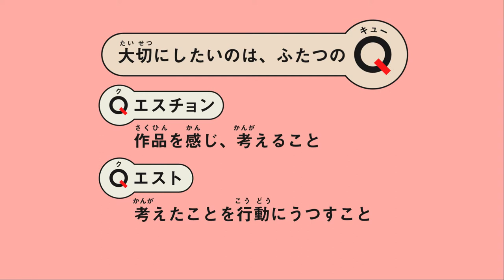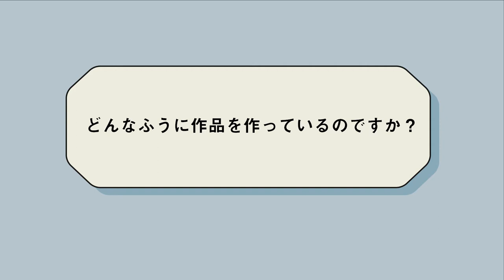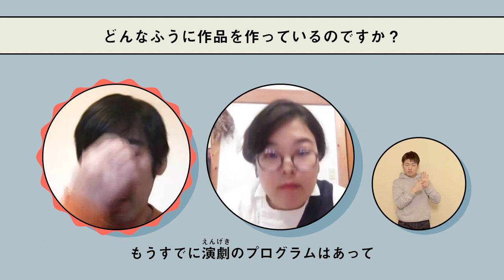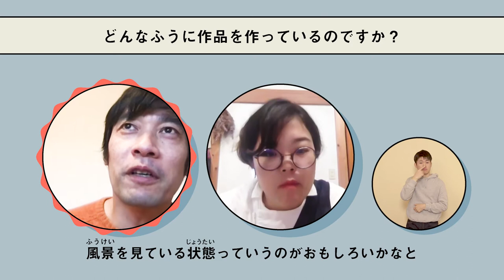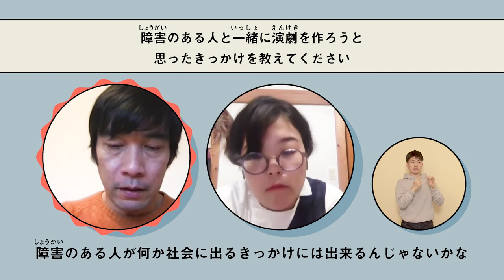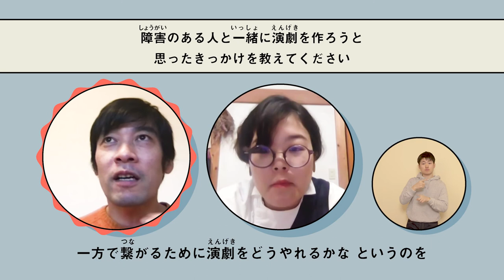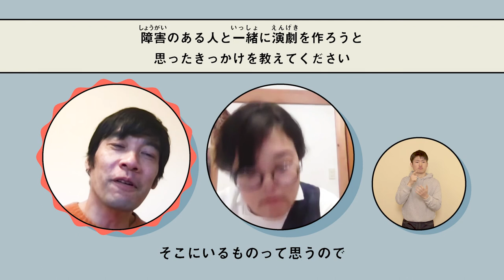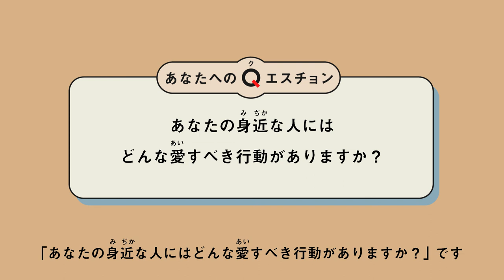【2つのQ】たんぽぽの家アートセンターHANA「僕がうまれた日」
出演:佐藤拓道（たんぽぽの家アートセンターHANA副施設長、演出家/俳優） 、篠田栞（THEATRE for ALL LAB編集長/ボイスパフォーマー）

『僕がうまれた日』は「たんぽぽの家アートセンターHANA」の施設利用者の生活のなかから生まれたエピソードをつなぎ合わせた演劇作品。自分の話を自分で演じるからこそ、自信を持って演じられるし、豊かな感情が表れてきます。ときには職員も知らなかった利用者の顔が見られることも。演出・構成・出演を担当した佐藤さんはそこにただいる人を見てもらえればいい、そうやって「触れ合う」ことが大事なのだと語ります。あなたも生活のなかのドラマを見つけてみませんか？

佐藤拓道（たんぽぽの家アートセンターHANA副施設長、演出家/俳優）
1974年生まれ、2011年より社会福祉法人わたぼうしの会、たんぽぽの家アートセンターHANAに勤務。障害のあるメンバーのケアに従事しつつ、演劇、ダンスプログラムなどを担当。現在、副施設長。過去には湘南の劇団P.E.C.T、チェルフィッチュ、リリパットアーミーⅡ、遊園地再生事業団、バストリオ、マームとジプシーなどの作品に出演。

篠田栞（THEATRE for ALL LAB編集長/ボイスパフォーマー）
1990年、奈良生まれ。京都大学在学中より日本の民俗芸能や古典芸能に惹かれ、特にお能の身体をリサーチして、国内外でクリエイションを行う。傍ら会社員として、広告・デザインのプロデューサー業を経験。現在は、THEATRE for ALLのサービスづくりの現場リーダー及びTHEATRE for ALL LABの編集長として、アクセシビリティをテーマとしたコミュニティづくりを模索中。

たんぽぽの家アートセンターHANA
2004年、日本初の障害がある人たちのアートセンターとして奈良県にオープン。すべての人がアートを通じて自由に自分を表現し、互いの感性を交感できるコミュニティ・アートセンターです。障害のある人たちが個性を活かしながらビジュアルアーツやパフォーミングアーツに取り組んでいます。演劇プログラム「HANAPLAY」では毎週1回の創作活動を行っています。